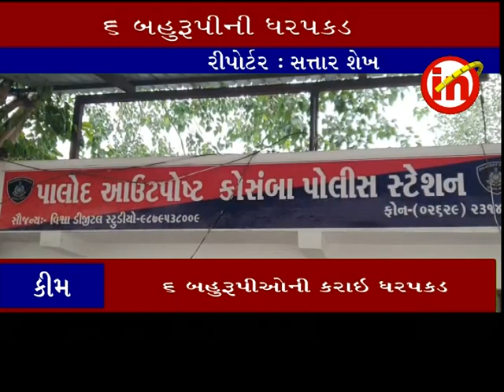કીમ ઃ ૬ બહુરૂપી ઓની કરાઇ ધરપકડ..પોલીસનો વેશધારણ કરી પોલીસના નામે રૂપિયા ઉઘરાવતા હતા